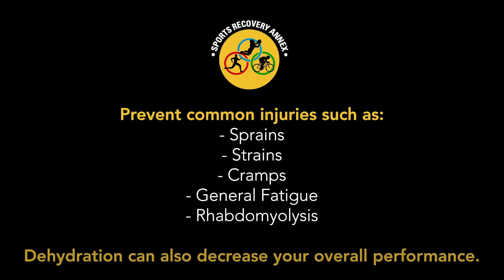Interview with Kara | The Importance of Hydration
Hydration is more important than you may realize! Listen to Kara as she explains why and describes how she can help.